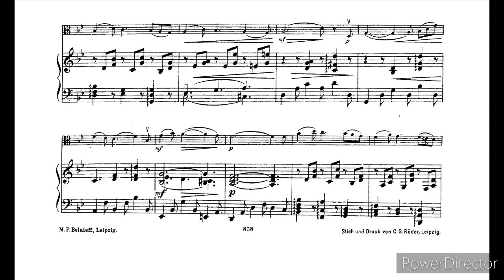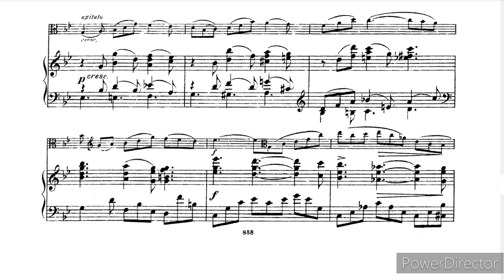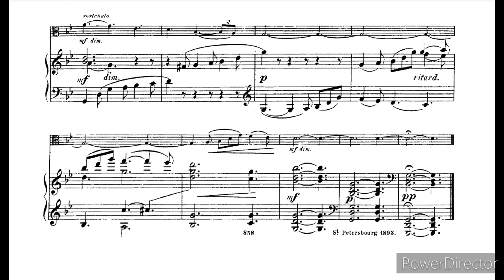Elegy Op.44 (Viola and piano) - Aleksandr Glazunov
5 minutes to save the classical music

score: IMSLP (Petrucci, free copyright)